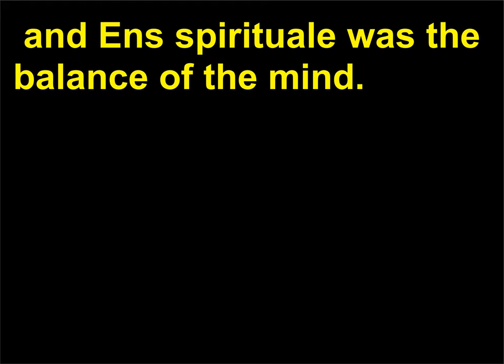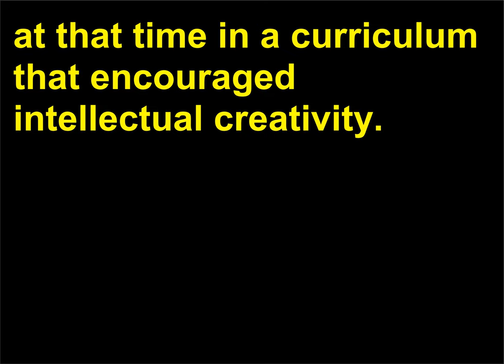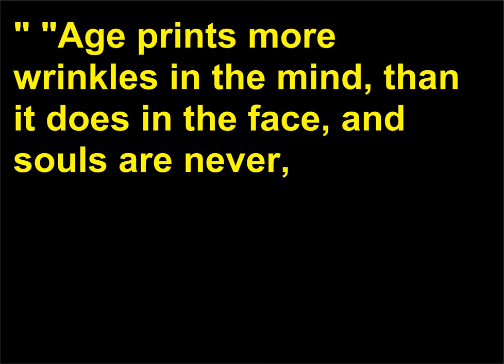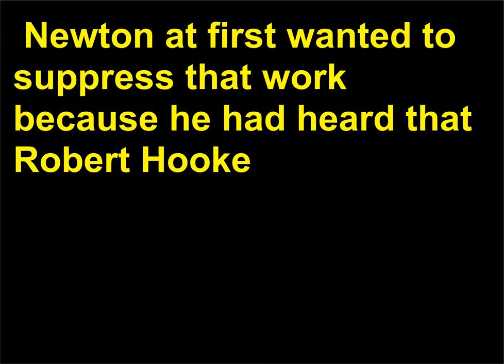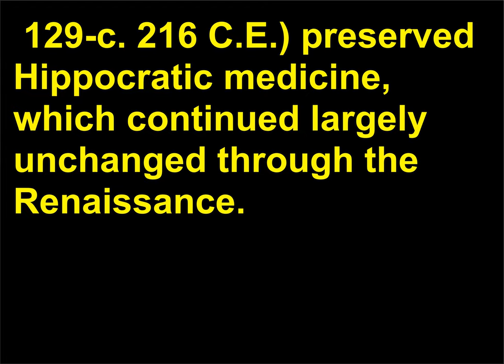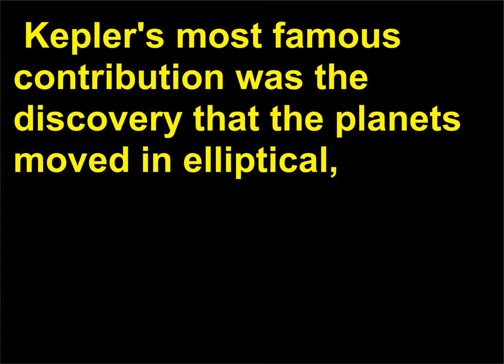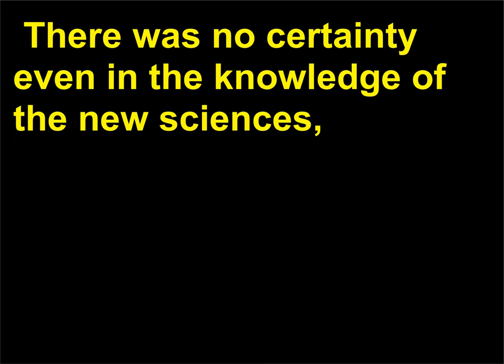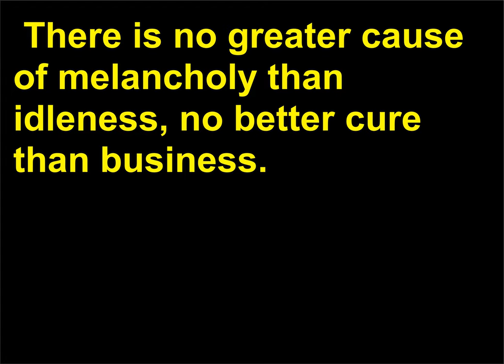Intrebari Filozofie 24